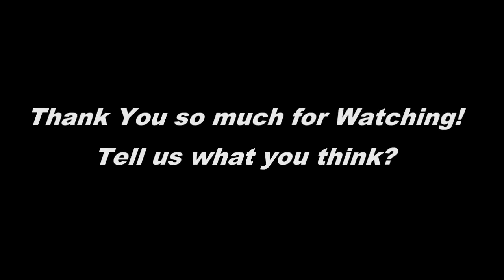El accesorio de 10€ de IKEA para guardar BIEN tus bolsos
María Lizárraga, del equipo de interiorismo de IKEA, defiende que “la mejor solución es siempre la que se adapta a tus necesidades y al espacio disponible” pero, tengas 5 o 50 bolsos; pertenezcas al g...